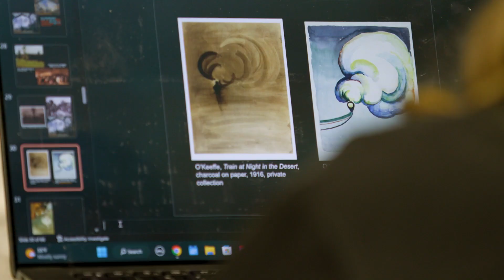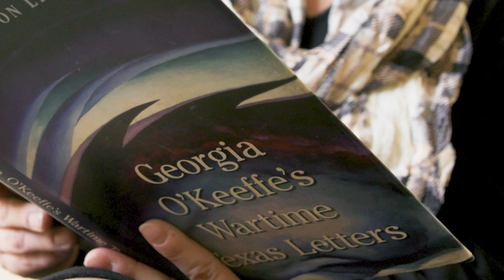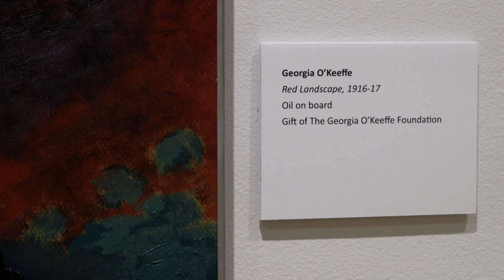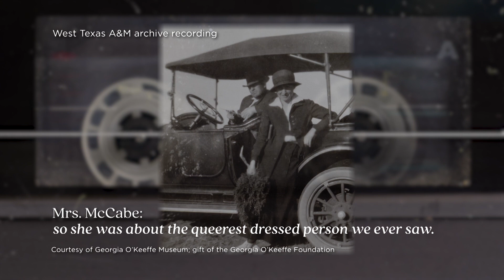On the Edge of the Plains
We dive into the inspiration of the Texas Panhandle on one of the world’s best painters, Georgia O'Keeffe, which culminated during her time teaching art classes at West Texas A&M University.